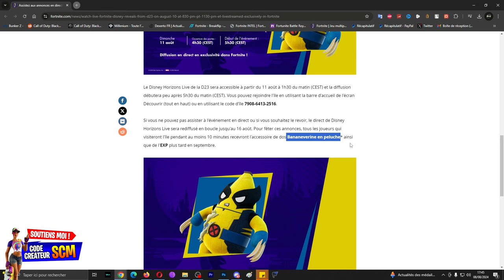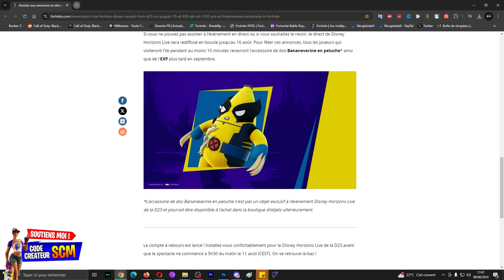Comment Avoir le Sac a Dos Bananeverine en Peluche Gratuit Fortnite, Débloquer Récompense Disney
▬▬▬▬▬▬▬ • BIENVENUE 😍 • ▬▬▬▬▬▬▬

👉StealthGamer:
"SOISCOOLMEC"
"STRIKESOISCOOL"

TikTok "SoisCoolMecYTB"
👻Snapchat "soiscoolmec"

.▬▬▬▬▬▬▬ • TOP DON 💰 • ▬▬▬▬▬▬▬